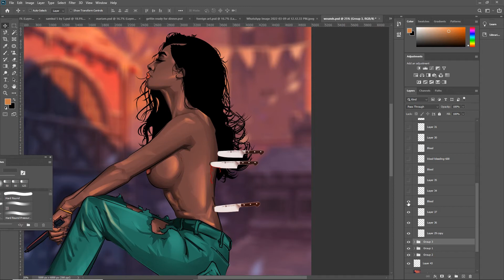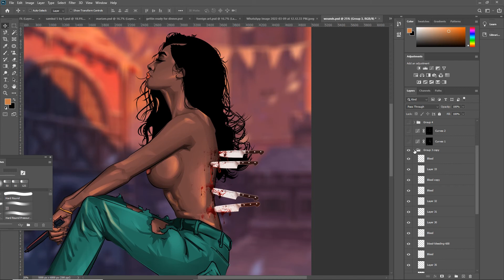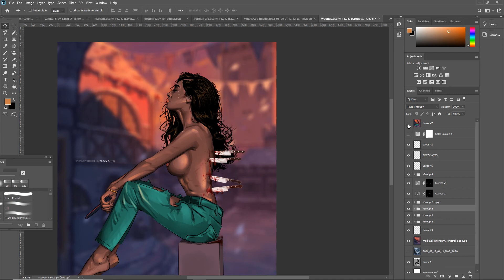PROCESS ON THE KNIFE BACK STAB EFFECT ON ONE OF MY ARTS, USING PHOTOSHOP CC 2021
pay close attention to the tools and layers